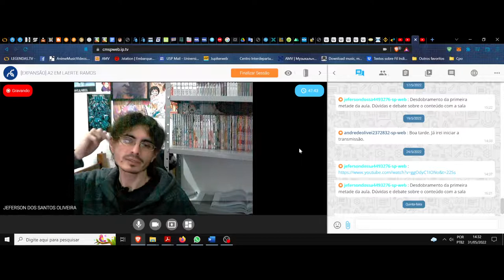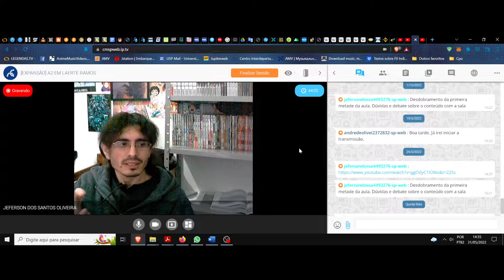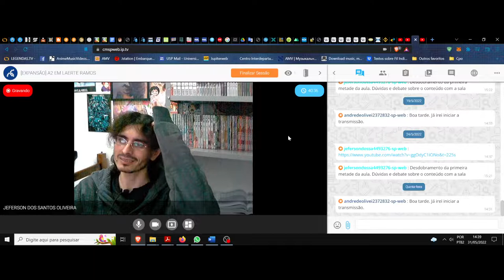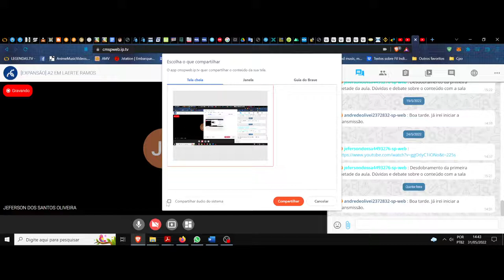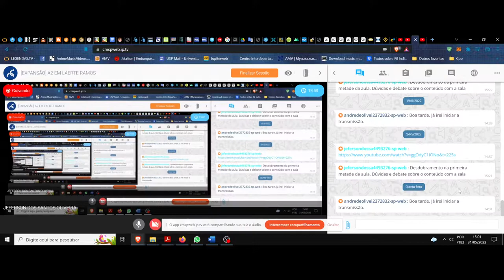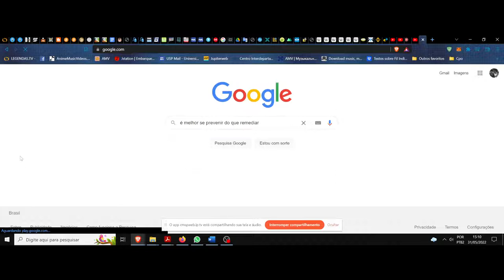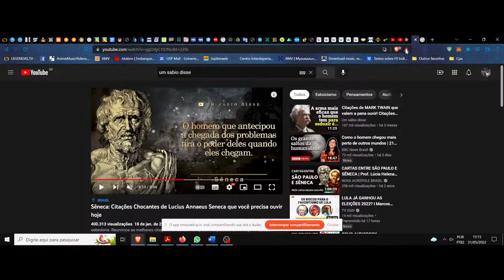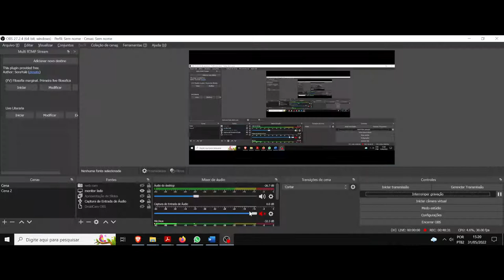(DC/22 01E) Aula 15 Eletiva (31/05). A filosofia das palavras. Sêneca e suas frases, seguimento